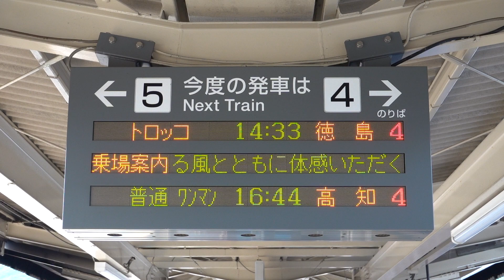20211030 藍よしのがわトロッコ「かちどきの風」徳島行き 阿波池田駅電光掲示板